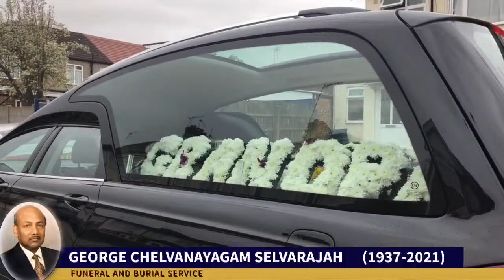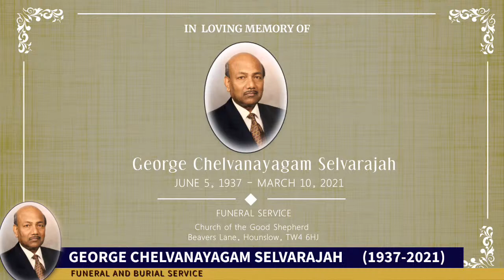George Chelvanayagam Selvarajah (1937-2021)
Please join us for the funeral and burial service on April 10, 2021 at 11:00am (GMT)
In Loving Memory of George Chelvanayagam Selvarajah (Born: 5 June 1937 - Entered Glory: 10th March 2021)